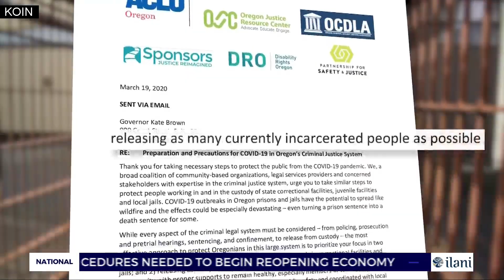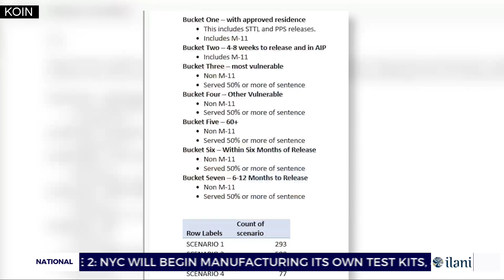ACLU at odds with Brown over prisoner COVID decision